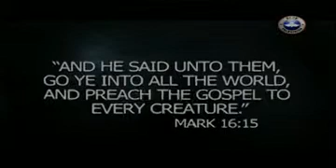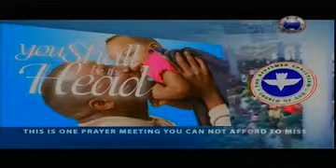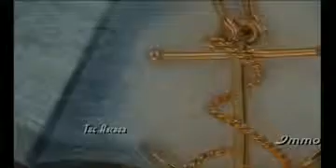SPRINGS OF LIFE BENEFITS OF PATIENCE 2A